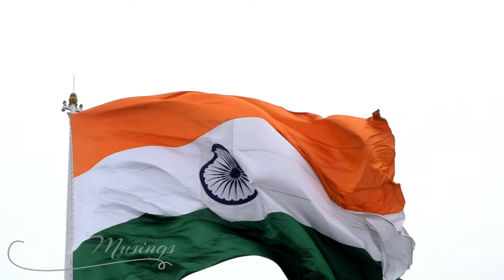India 4K - INDIA INCREDIBLE - Relaxation Film | Johns Musings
India is blessed with a diverse and stunning array of scenic beauties, ranging from majestic mountains to pristine beaches, verdant forests, and tranquil backwaters. Here are some of the most breathtaking natural wonders that showcase India's unparalleled beauty:

1. **The Himalayas**: Stretching across the northern part of India, the Himalayas boast some of the highest peaks in the world, including Mount Everest. This majestic mountain range offers awe-inspiring landscapes, with snow-capped peaks, verdant valleys, and crystal-clear rivers. Popular destinations in the Indian Himalayas include Leh-Ladakh, Himachal Pradesh, Uttarakhand, and Sikkim.

2. **The Western Ghats**: Running parallel to the western coast of India, the Western Ghats are a UNESCO World Heritage Site known for their rich biodiversity and stunning landscapes. This mountain range is home to lush rainforests, cascading waterfalls, and picturesque hill stations like Munnar, Coorg, and Mahabaleshwar.

3. **Kerala Backwaters**: The backwaters of Kerala are a network of interconnected rivers, lakes, and lagoons that traverse the coastal regions of the state. Cruising through the backwaters on a traditional houseboat, surrounded by lush greenery and serene waters, is a quintessential Indian experience. Alleppey and Kumarakom are popular starting points for backwater cruises.

4. **Goa Beaches**: Goa, located on the western coast of India, is famous for its pristine beaches, vibrant nightlife, and Portuguese-influenced architecture. From the lively shores of Baga and Calangute to the secluded coves of Palolem and Agonda, Goa offers a diverse range of coastal landscapes to explore.

5. **Valley of Flowers**: Located in the state of Uttarakhand, the Valley of Flowers is a UNESCO World Heritage Site renowned for its stunning alpine meadows, vibrant floral blooms, and snow-capped peaks. Accessible only during the summer months, this Himalayan valley is a paradise for nature lovers and trekkers.

6. **The Andaman and Nicobar Islands**: Situated in the Bay of Bengal, the Andaman and Nicobar Islands are a tropical paradise known for their pristine beaches, coral reefs, and lush rainforests. Havelock Island, Neil Island, and Radhanagar Beach are some of the top attractions in this archipelago, offering opportunities for snorkeling, scuba diving, and beachcombing.

7. **Rann of Kutch**: The Rann of Kutch is a vast salt marsh located in the state of Gujarat. During the monsoon season, the Rann is submerged underwater, but in the dry season, it transforms into a surreal landscape of white salt flats stretching as far as the eye can see. The Rann Utsav, a cultural festival held annually, offers visitors a chance to experience the unique culture and heritage of the region.

These are just a few examples of the many scenic beauties that India has to offer. Whether you're seeking adventure in the mountains, relaxation on the beach, or tranquility in nature, India's diverse landscapes are sure to leave you spellbound.